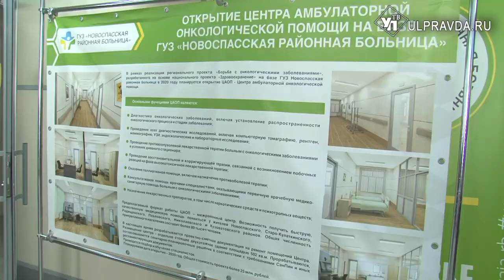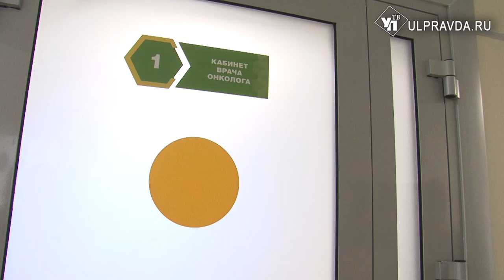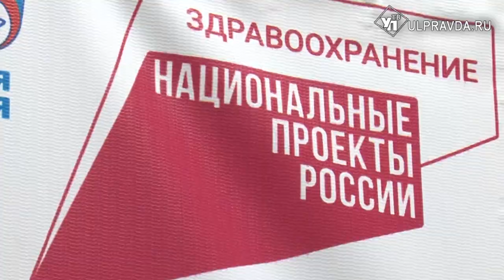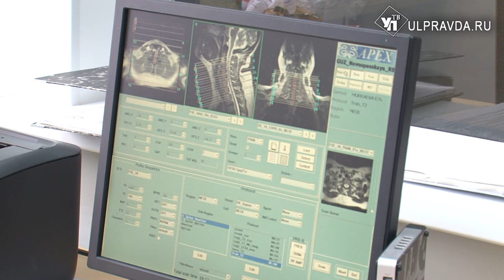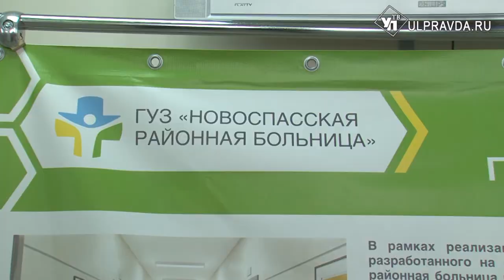В Новоспасском открылся онкоцентр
В Ульяновской области модернизируют локальные центры по оказанию специализированной медицинской помощи онкобольным. Так, при Новоспасской районной больнице после капитального ремонта одного из лечебных корпусов, который долгое время не использовался по назначению, запущен в эксплуатацию подобный медцентр.